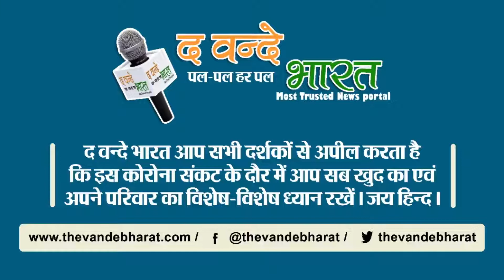अब दिल्ली से गुरुग्राम जाने वाले रास्ते पर नही मिलेगा जाम, बनने जा रहा एक्सप्रेसवे